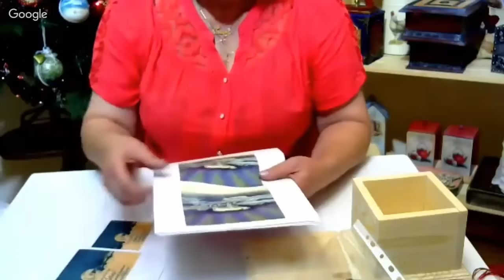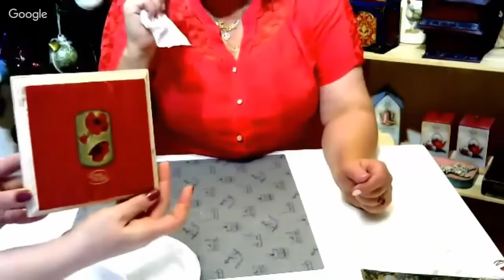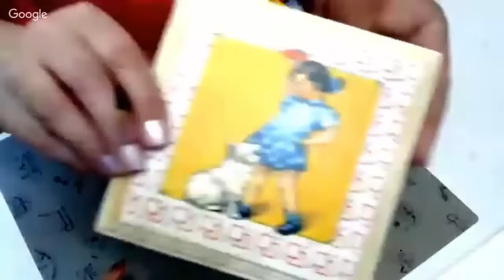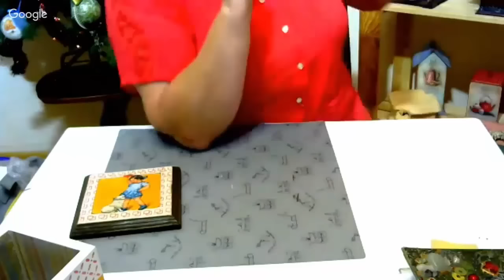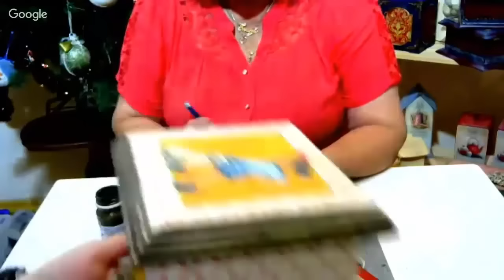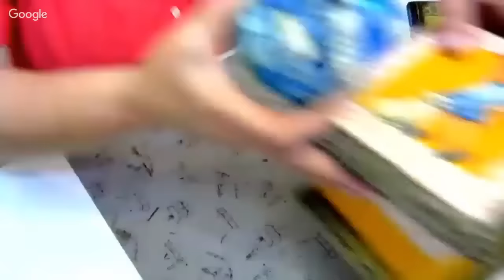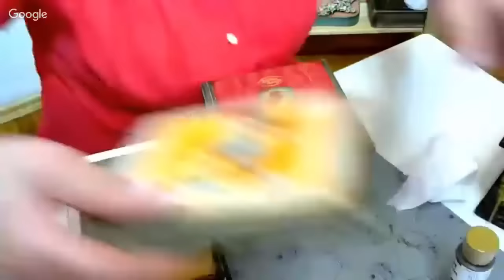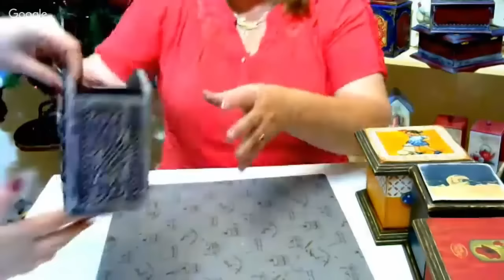Галина Вакула. Конфетные коробочки из детства.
Если Вас заинтересовала техника декупаж, то на нашем сайте Вы сможете найти много интересных мастер-классов.